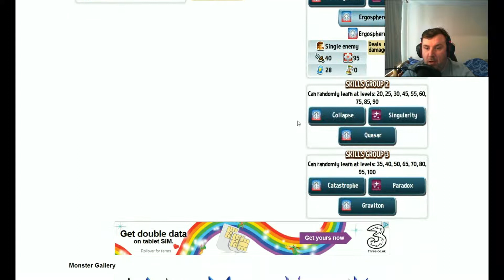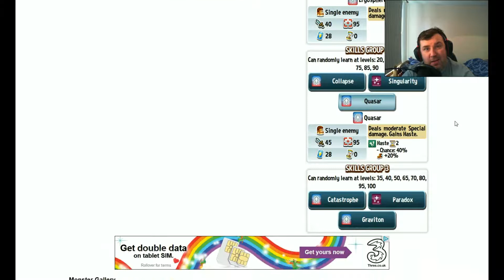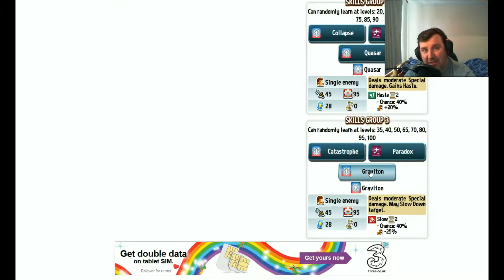MONSTER LEGENDS | SINGULARIS | ANALYSIS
Hi Guys.
Sorry i thought i had some this monster but its in the new 72H i done a video on him so you guys can have a look.